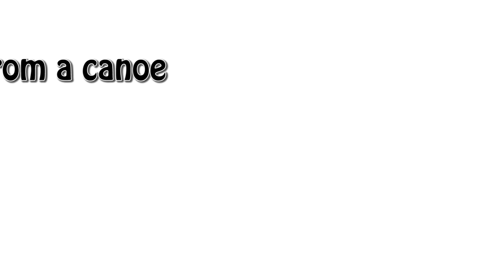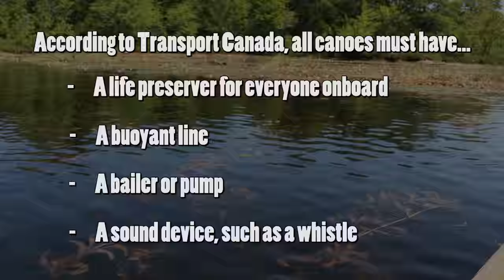Canoe Safety with Kevin Callan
Sarah and Kevin Callan had a great time bass fishing from a canoe on one of his favourite lakes. But canoe fishing isn’t all fun and games, there are a lot of important safety tips to keep in mind. Check it out!